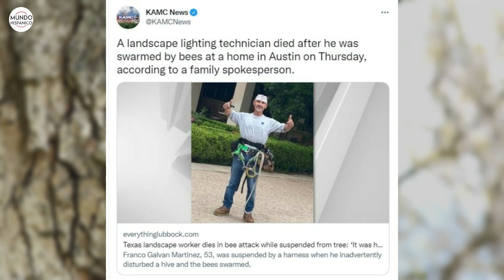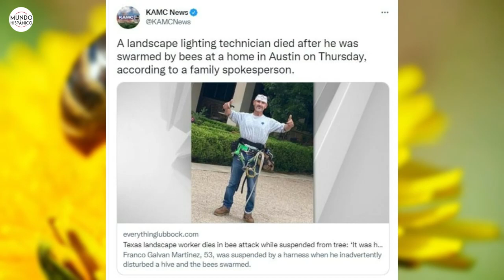ESCALOFRIANTE MUERTE Franco Galván podaba un árbol y en minutos sufrió una agonizante pesadilla